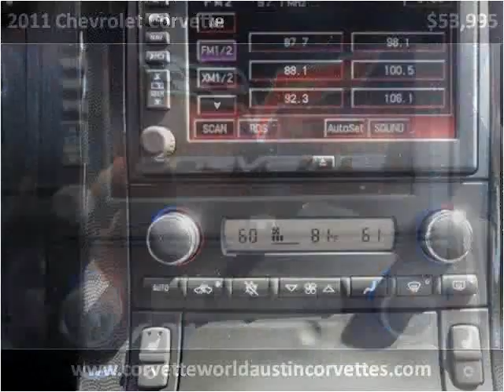2011 Chevrolet Corvette Used Cars Austin TX